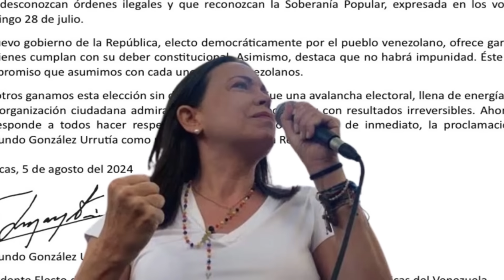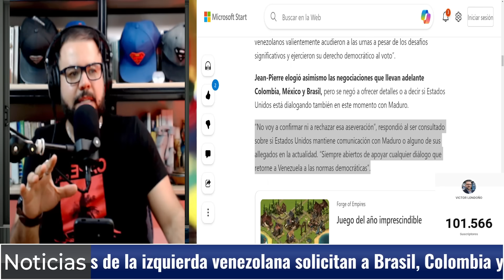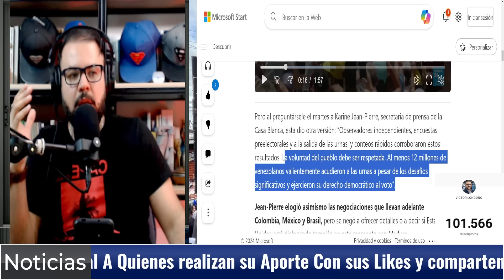🔴PADRINO EN PÁNICO! Piden Cuadruplicar Las Recompensas Por El Cartel y La Cúpula En Miraflores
Iván Duque pidió a Estados Unidos que aumente recompensa por captura de Nicolás Maduro: “Es hora de actuar con firmeza”
El expresidente de la República, que denunció lo que sería la intención del régimen de desconocer los resultados del 28 de julio en Venezuela, se pronunció a favor de aumentar el monto que permita llevar al dictador ante la justicia norteamericana.

Con un video en sus redes sociales, el ex jefe de Estado, el mismo que reveló el presunto plan del oficialismo venezolano para desconocer el triunfo del opositor Edmundo González en los comicios, y forzar una nueva jornada electoral en diciembre, expresó los motivos por los cuales se debe redoblar la cifra que actualmente se ofrece al que permita la detención de Maduro, en el poder desde 2013.

Iván Duque asked the United States to increase the reward for the capture of Nicolás Maduro: “It is time to act firmly”
The former president of the Republic, who denounced what would be the intention of the regime to ignore the results of July 28 in Venezuela, spoke in favor of increasing the amount that allows the dictator to be brought to American justice.

With a video on his social networks, the former head of State, the same one who revealed the alleged plan of the Venezuelan government to ignore the victory of the opposition Edmundo González in the elections, and force a new election in December, expressed the reasons why the amount currently offered to anyone who allows the arrest of Maduro, in power since 2013, should be doubled.

En el Canal de Vicor Londoño, Creamos contenido de noticias, actualidad, análisis político, opinión y entrevistas que abarcan una amplia gama de temas relacionados con la política y las noticias. El canal presenta a Víctor Londoño como anfitrión, quien discute temas políticos y sociales actuales. El enfoque principal del canal es el análisis de noticias y proporciona una perspectiva crítica sobre los eventos actuales. Si está interesado en mantenerse actualizado sobre los eventos políticos actuales y desea una perspectiva ácida y crítica, este canal podría ser una excelente opción para usted.